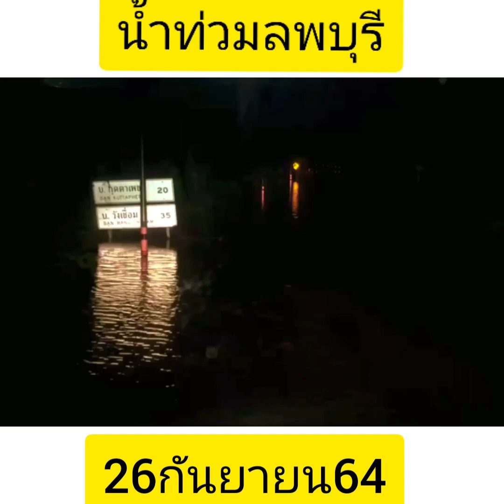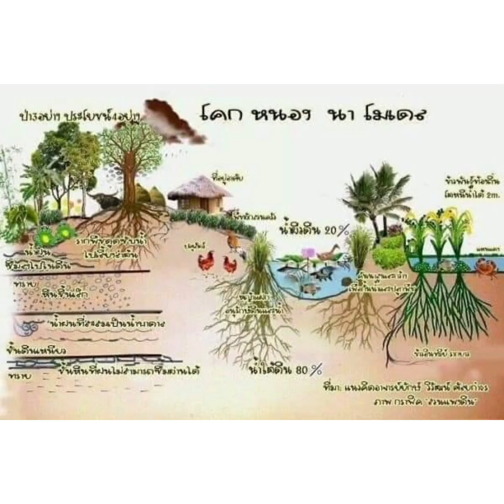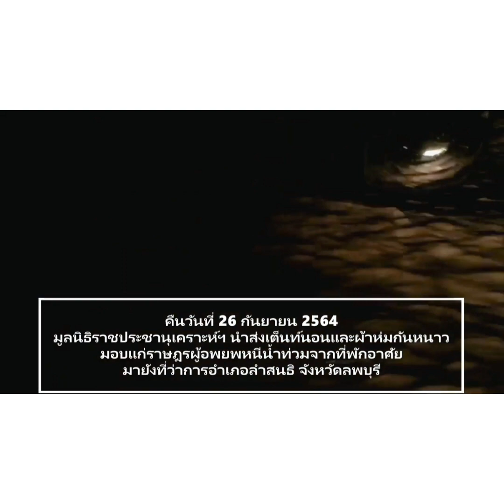น้ำท่วมลพบุรี มูลนิธิราชประชานุเคราะห์เร่งเข้าช่วยเหลือ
เมื่อคืนวันที่ 26 กันยายน 2564 มูลนิธิราชประชานุเคราะห์  ในพระบรมราชูปถัมภ์ นำเครื่องนอน ได้แก่ เต้นท์นอน และผ้าห่มกันหนาว ไปมอบแก่ราษฎรที่อพยพจากที่พักอาศัยเนื่องจากเหตุการณ์อุทกภัยในพื้นที่อำเภอลำสนธิ จังหวัดลพบุรี จำนวน 200 ชุด เพื่อเป็นการบรรเทาความเดือดร้อนในเบื้องต้น โดยมีนายมานพ จันทร์ปิยวงศ์ นายอำเภอลำสนธิ นำไปแจกจ่ายให้แก่ราษฎร